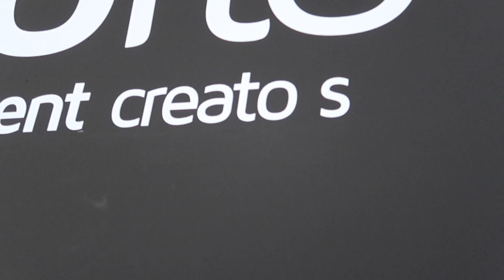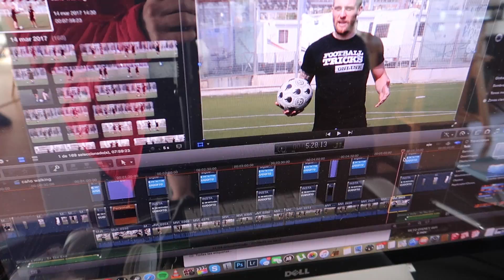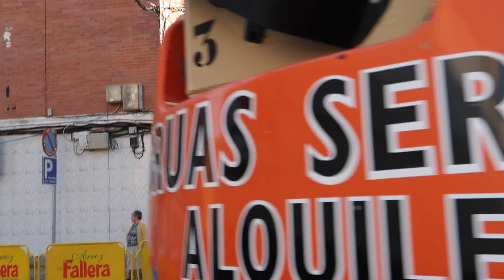Goles & Jugadas de Fútbol, Tutorial de Football Tricks Online - GuidoFTO vlogs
En el vlog de hoy, Goles & jugadas de fútbol & Grabando tutorial de trucos de fútbol de Football Tricks Online, haciendo caños y regates con el equipo! Espero que les guste el vídeo y nos vemos en el siguiente vlog!

Sigue a nuestro equipo :)